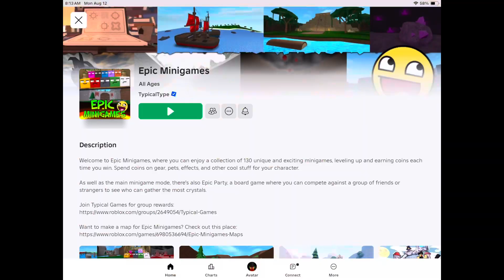August 12, 2024